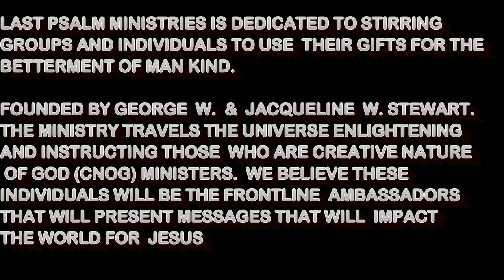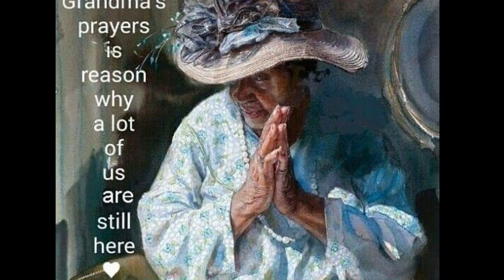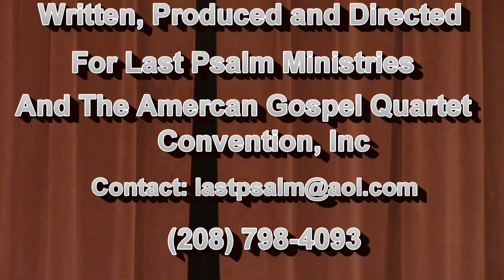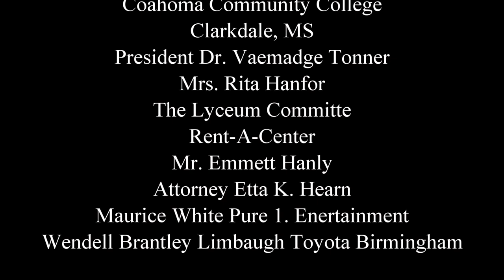The Meeting by George W. Stewart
A stage Play That Gathers Iconic African American figures Who Discuss The Plight of The Village and Offer A Path to Healing For The African American Community.
The meeting is being hosted by four (4) powerful African-American Historic figures. They are Harriett Tubman, Booker T. Washington, Martin Luther King, Jr., and Michelle Obama. Each of these key figures share their history and insight as it relates to the current plight of the African-American community and discuss what brought us to these trying times, and what we must do to change our course.
The meeting is filled with historical information and critical facts about the individuals involved and the time period they live. During "The Meeting" there is an challenging guest that causes the iconic host to dig into their well of tolerance to hopefully resolve their differences.
At the conclusion of the play, the attendees will be given a challenge to return to their communities with the determination to rediscover the fire of our souls.
Emotions are sure to run high as those in attendance are impacted by the words and songs of the meeting. From the broken dialect of Harriett Tubman to the eloquence of Professor Washington, Dr. King, and First Lady Obama. This play keeps you on the edge of your seat with its heart touching subject matter and passionate plea for a better village.
Attendees will also be inspired by the traditional songs and original songs that flow throughout this life changing theatrical experience. Written and Produced by George W. Stewart. Starring Lil Cole, T'Darius Murphy, Gerrel Jones, Marshieka Shamburger, Ashley Monroe, Cassandra DeeDee Frazier